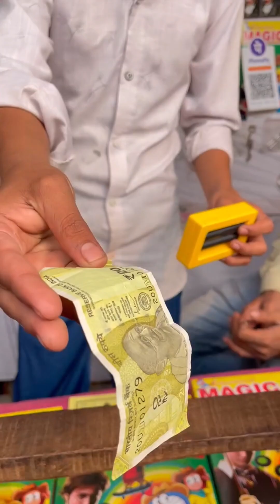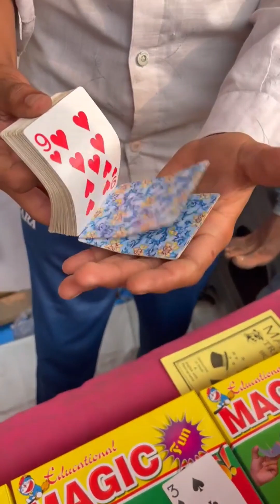magic 🎩 🪄 🔮 trick,s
magic 🎩 🪄 🔮